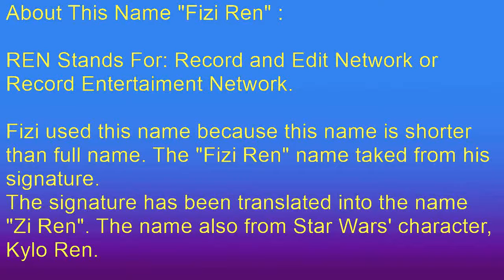Fizi Ren's Biodata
This is my biodata about me, my famliy and others.